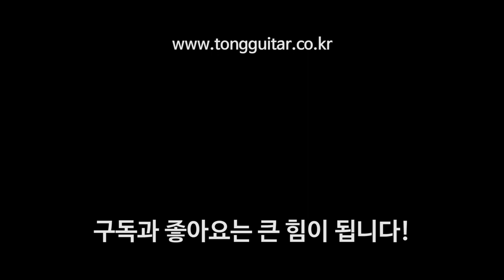[기타 세팅공구] 브릿지핀 뽑는 법, 모도리 브릿지핀 풀러 By 통기타이야기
기타 줄 교체할 때 브릿지핀 뽑느라 사투를 벌이신 적 있지않나요?
브릿지핀 뽑는 방법과 모도리 핀풀러를 소개합니다.